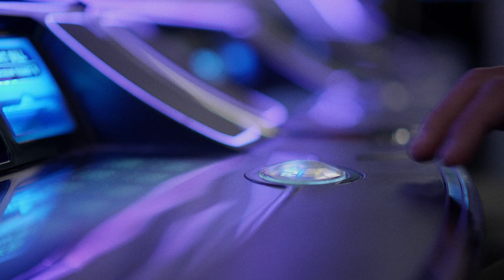Playground - There's something new at Playground Poker Club (Promo)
Our new commercial featuring NHL Hall of Famers Guy Lafleur and Larry Robinson along with Poker Pro Antonio Esfandiari.

Don't miss any of our videos.
For all things Playground; Poker, Gaming and Dining visit our Facebook
For all the latest Playground Poker Club updates LIKE our Facebook
To stay up to date on all Playground Poker Club Events LIKE our Facebook Events

Playground Poker Club was established in 2010 and is recognized by poker players worldwide as the Premier Poker Destination.
The Club is located less than twenty minutes south of downtown Montreal; within the Mohawk Territory of Kahnawake and is duly licensed by the Kahnawake Gaming Commission (KGC).
Playground has established itself as a poker club built For Players, By Players and is committed to operating a fun and safe gaming environment for players at all levels.